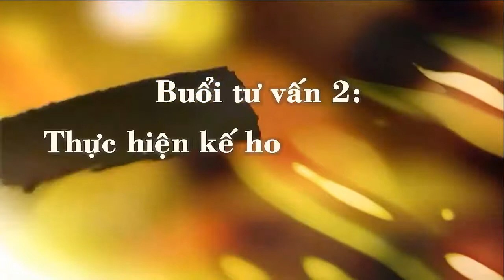Tư vấn hỗ trợ cai thuốc lá tại cơ sở y tế - Thực hiện kế hoạch cai thuốc lá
(Được tài trợ bởi Dinh dưỡng Y học Nutimed) - Tư vấn hỗ trợ cai thuốc lá tại cơ sở y tế
Dự án Vquit - Viện nghiên cứu Y xã hội học